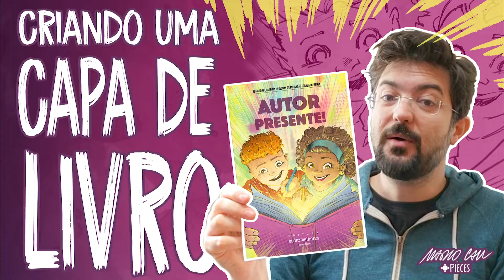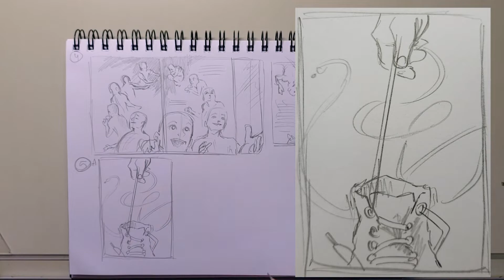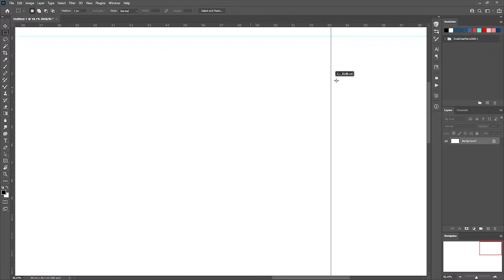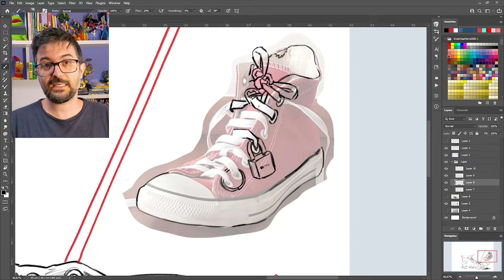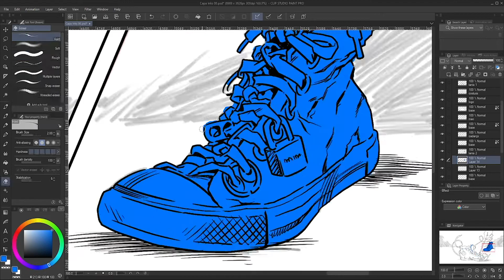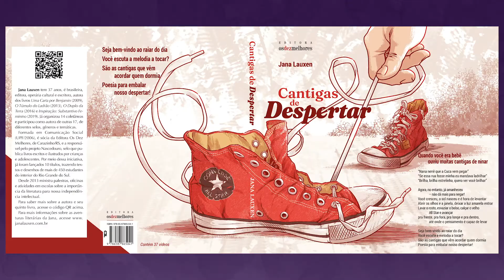CRIANDO UMA CAPA DE LIVRO - Da ideia à publicação!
Acompanhe o processo criativo para desenvolver a capa do livro "CANTIGAS DE DESPERTAR" de Jana Lauxen, com foco na elaboração do conceito (e o motivo do tênis).

PLAYLIST PROCESSOS CRIATIVOS:
TRILHA SONORA:
Nilly Willy - Yung Logos
Side Steppin - Dan Lebowitz